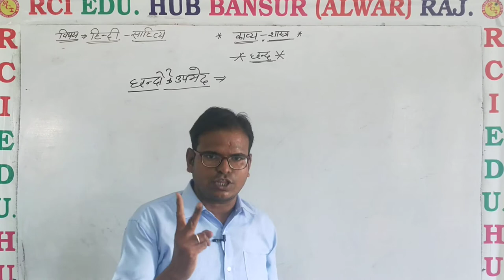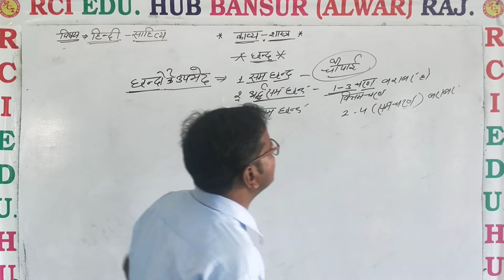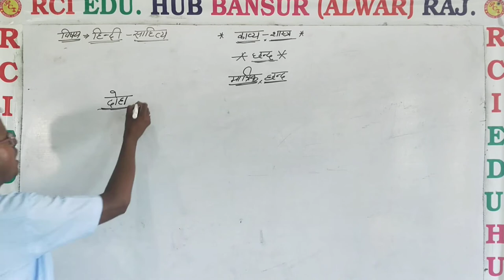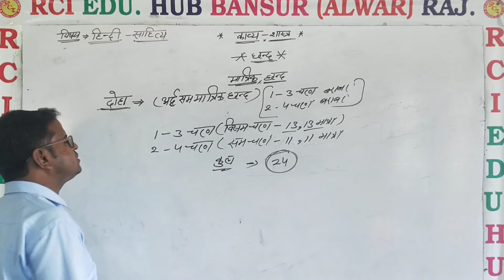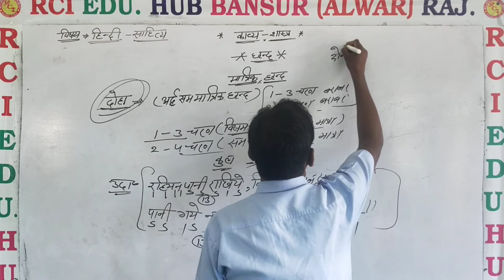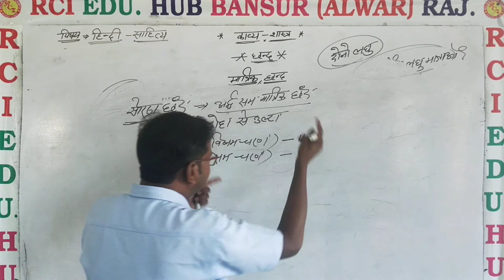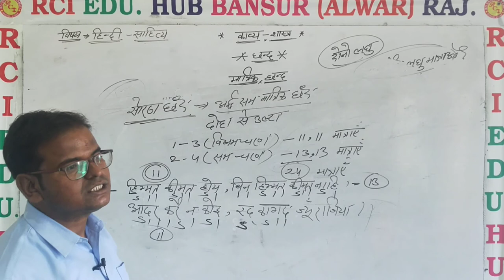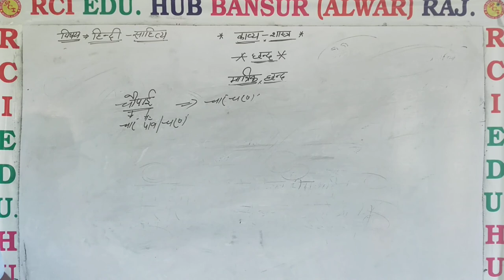काव्य शास्त्र का भाग दूसरा छंद class 11th 3